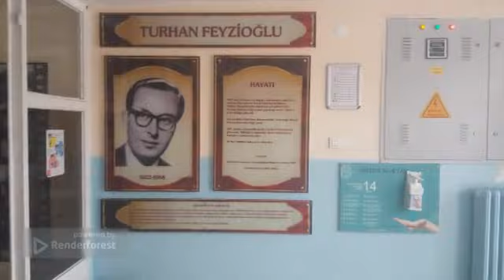Turhan Feyzioğlu ilkokulu